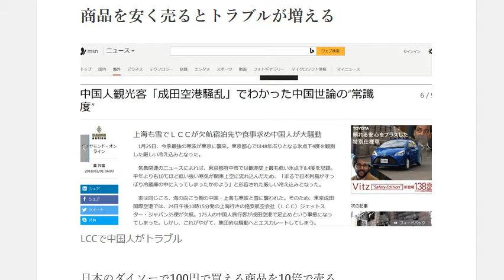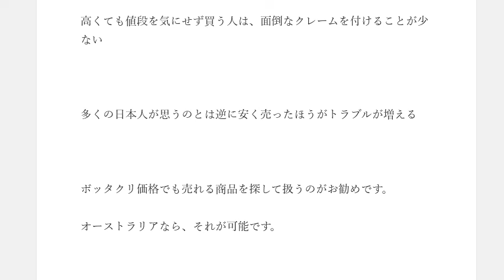格安航空LCCはトラブルが多い 商品を安く売るとトラブルが増える